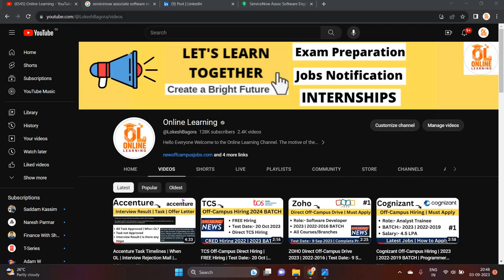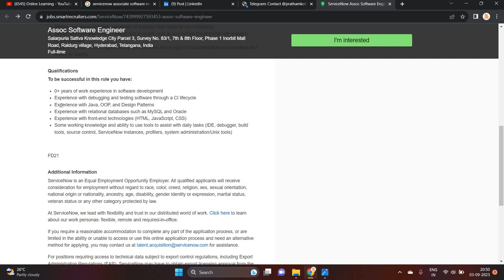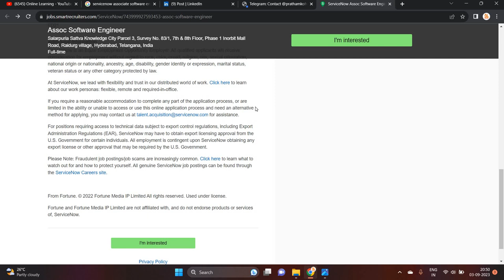ServiceNow Off-Campus Drive 2023 | Direct Hiring | 2022-2018 BATCH | Salary:- 10 LPA | Apply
Hello everyone this video is all about campus hiring For the Freshers From Service Now. And this is best in the industry apply for this if you have any doubt drop your query in the comment section.

Note:- All Hiring are mentioned in the post | For Freshers Hiring they mention SDE-1 ( 0 Years of experience)

Servicenow hiring 2023
Servicenow  hiring 2022
Servicenow off campus drive 2022
Servicenow  off campus drive 2023
software hiring
 jobs freshers
fresher hiring
freshers hiring
summer internship
off campus
freshers jobs
btech jobs